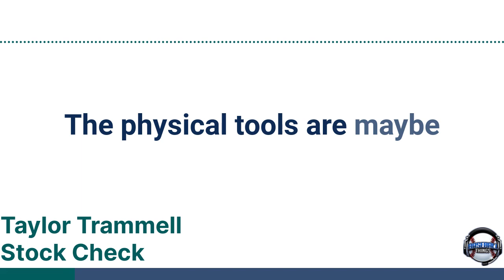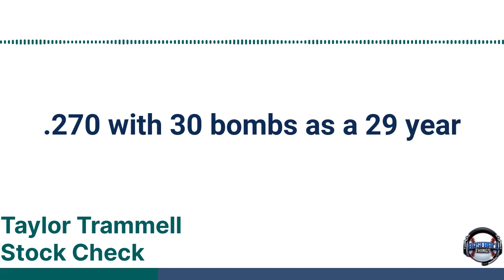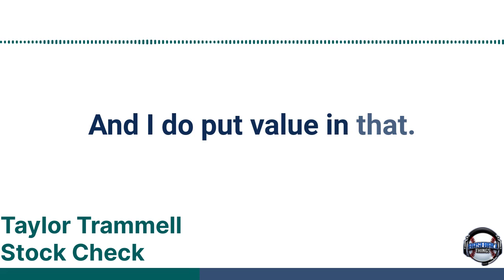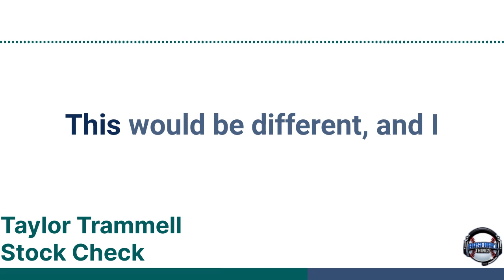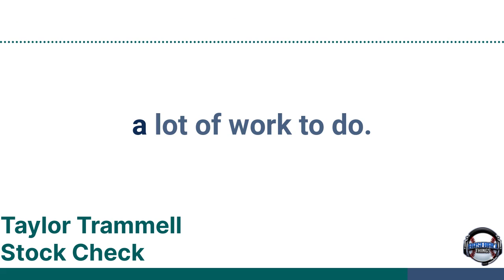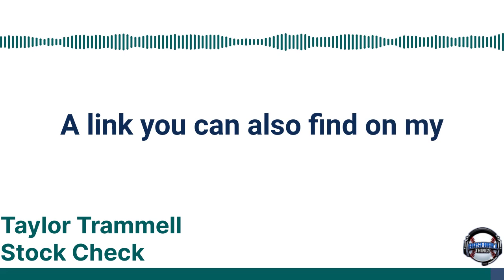Taylor Trammell Stock Check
Joe and Jason talk about Taylor Trammell and where his value currently sits.
From the January 31, 2022 episode of the podcast.